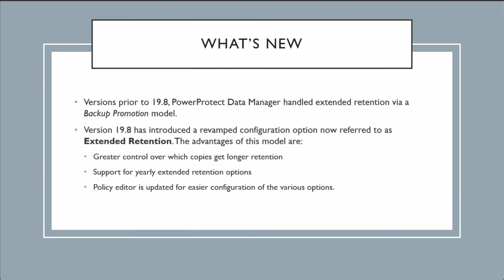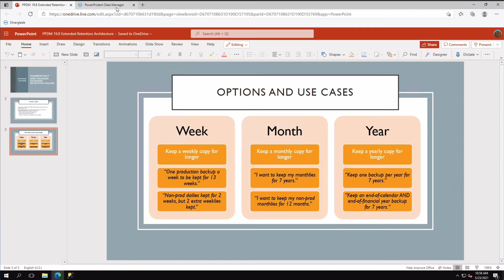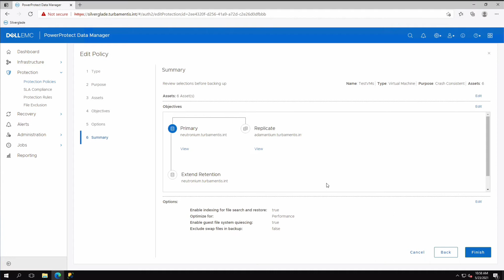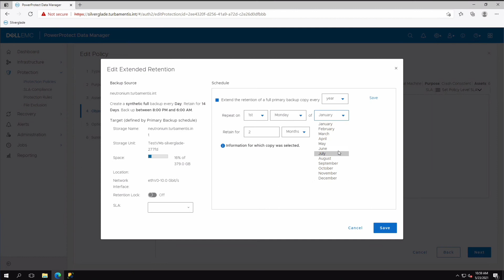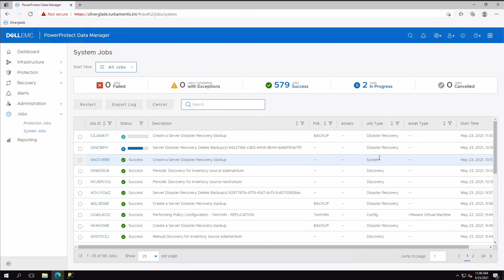PowerProtect Data Manager Extended Retention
Extended retention has replaced backup promotion in PowerProtect Data Manager 19.8. This video takes you through the different options and use cases, then demonstrates adding an extended retention option to an existing protection policy.